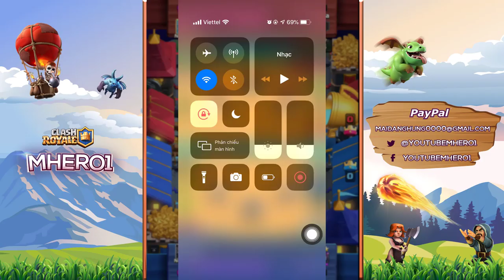FINAL FORM Giant Double Minions Counter almost Meta decks - Clash Royale